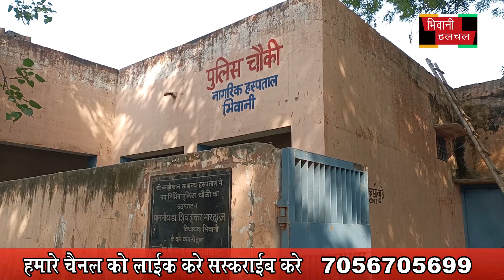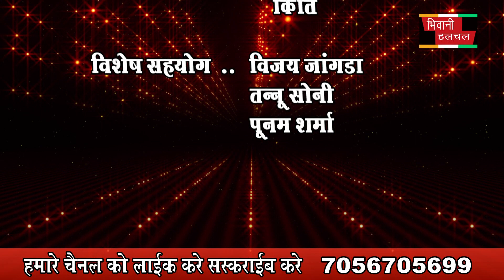4 december 2022 news